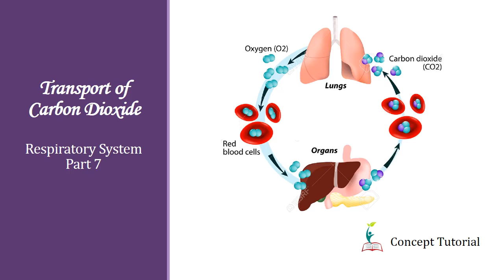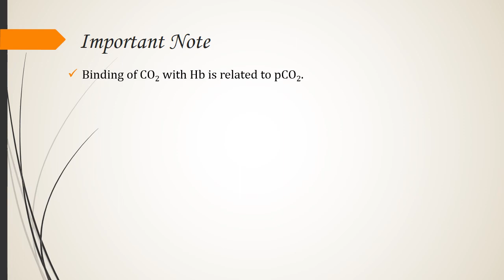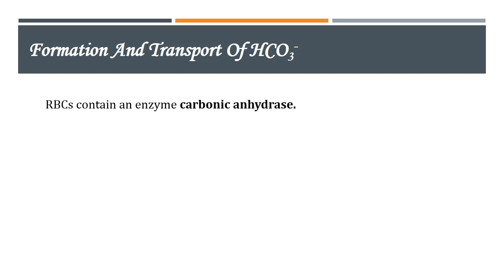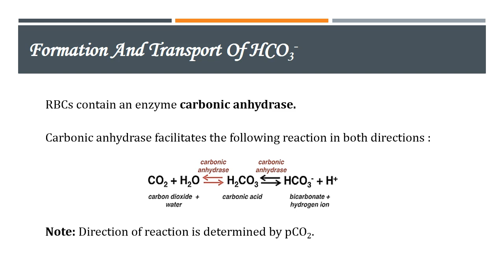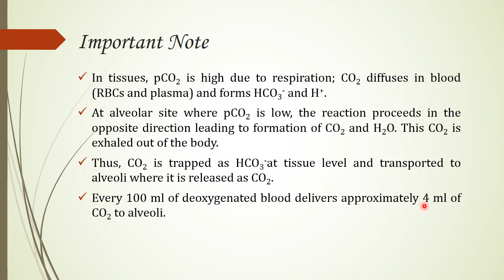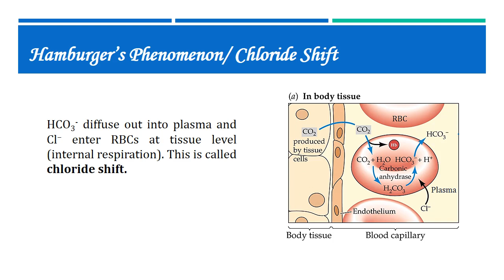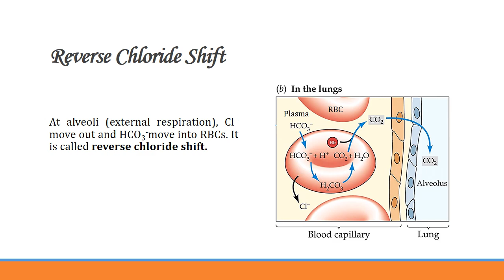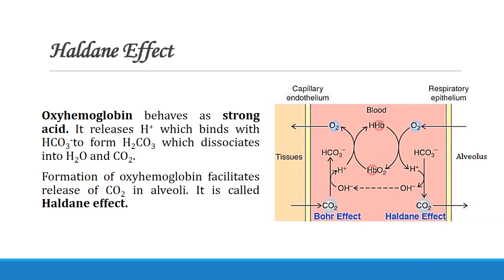Transport of Carbon Dioxide | Chloride Shift | Bohr & Haldane effect | Biology Class 11/NEET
Transport of Carbon Dioxide, Role of carbonic anhydrase enzyme, Hamburger’s phenomenon (chloride shift), reverse chloride shift, Bohr and Haldane Effect are explained in student friendly language and in Hindi.